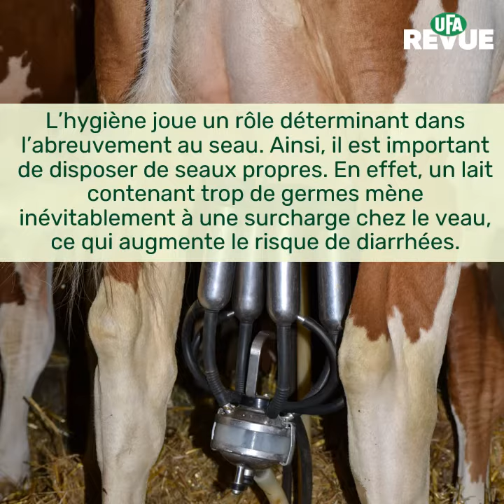Stratégies d’abreuvement pour les veaux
Les huit premières semaines de vie d’un veau sont décisives pour son développement et ses performances d’adulte. Durant cette période, l’alimentation se compose principalement de lait, d’où le rôle déterminant de la stratégie d’abreuvement. Si celle-ci diffère suivant les conditions de l’exploitation, l’objectif reste toujours le même : des veaux en bonne santé et qui grandissent bien. Lien vers l'article